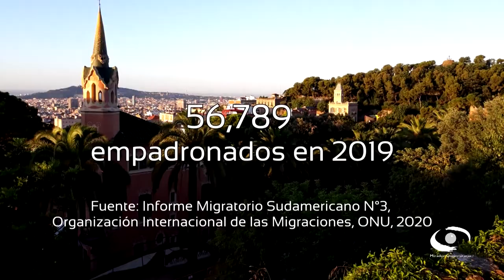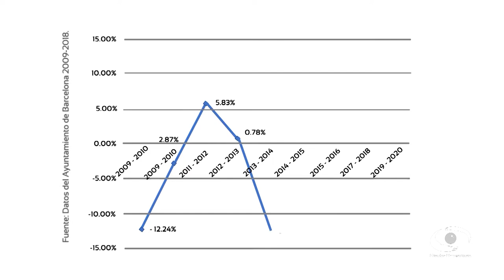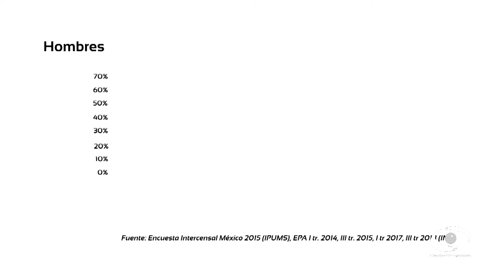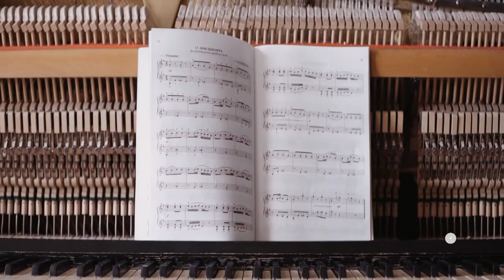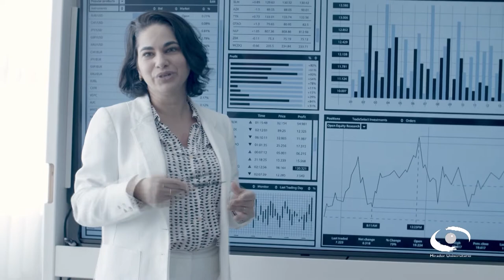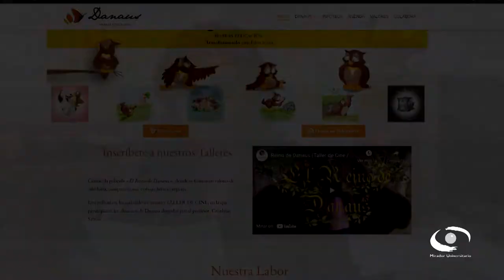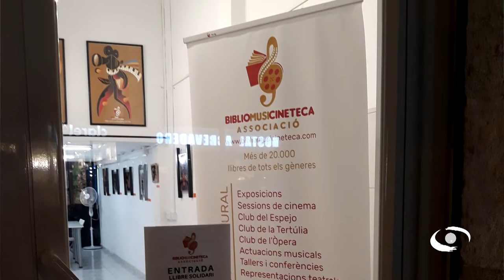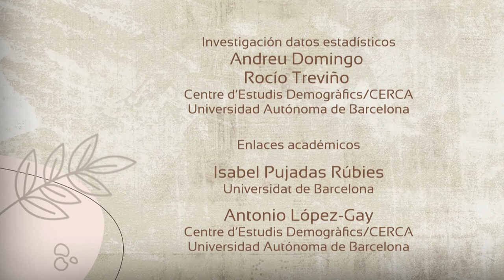Mujeres construyendo lazos culturales Barcelona-México | TELEIDOSCOPIO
La demanda de inmigración cualificada es impulsada en España y Europa, prueba de ello es la creación en 2007 de la Unidad de Grandes Empresas y Colectivos Estratégicos para tramitar autorizaciones de residencia y asesorar a empresas y organismos que quieran traer personal no comunitario de especiales características; y en el caso europeo, la directiva
Europea de la tarjeta azul, creada en 2009 para trabajadores altamente cualificados.

El siguiente vídeo habla de la relación binacional, México - España, pero más que nada en esa relación macro de esta etapa de la modernidad. Habla también, sobre Cataluña, y la relación con la ciudad de Barcelona y tres mujeres que se vinculan con sus entidades de origen en comunidades indígenas y rurales en México.

OBJETIVO GENERAL DE LA SERIE
En 2021 las relaciones diplomáticas entre España-México/México-España cumplen 44 años de una dinámica y  ardua de  relación histórica  e intercambio intelectual y artístico.
La migración de españoles a México, sobre todo la debida al exilio republicano, ha sido estudiada y es relativamente conocida, así como la producida desde finales del siglo XX y principios del XXI, a raíz de la globalización. Por el contrario, el movimiento inverso de México hacia España, tanto en épocas históricas como en las más recientes, sigue siendo casi un fenómeno desconocido.

Coordinación del Proyecto: Dra. María Angélica Galicia Gordillo
Instituto de Investigaciones Antropológicas (UAEH)
Investigación: Karina Pizarro Hernández
Laura Myriam Franco Sánchez
Xenia Tonally González Arias
Universidad Autónoma del Estado de Hidalgo (UAEH)

Idioma: Español

Instituciones productoras:
Instituto de Investigaciones Antropológicas
Universidad Autónoma de Barcelona del Centre d’Estudis Demogràfics/CERCA
BiblioMusiCineteca, Barcelona, España
Fundación Arte contra la violencia del Centro Cultural “El Tecolote”, México
Asociación Iberoamericana Danaus Habeas Educación, Barcelona-México
Observatorio México en España